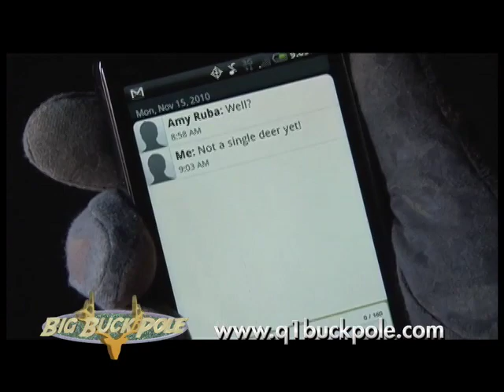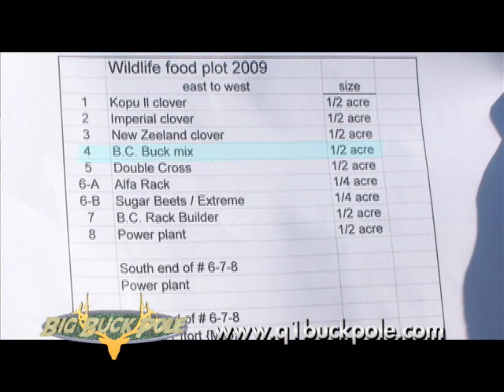2010 Q1 Buck Pole - Episode 23